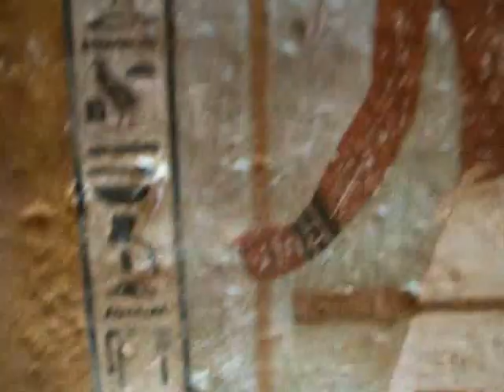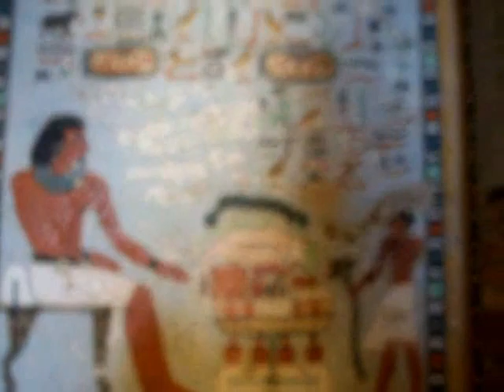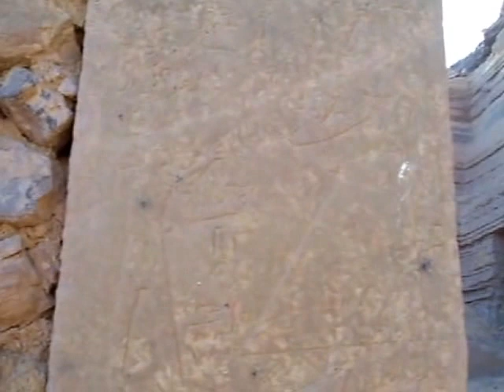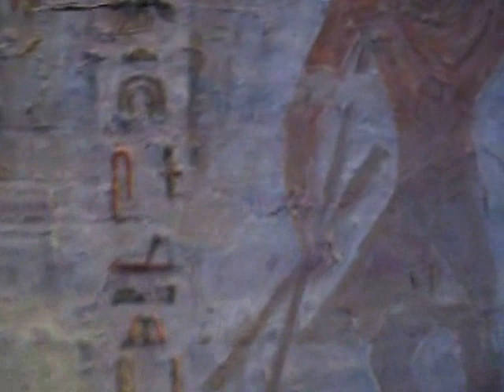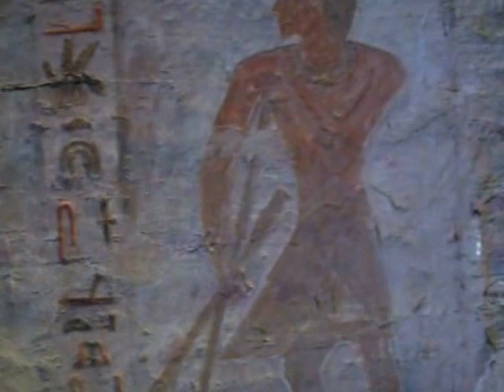Aswan Tombs of the Nobles Narrated by Egyptologist : Eltayeb Abdallah Hassan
Tombs 25/26: Sabni and Mekhu
The owners of these tombs were father and son, both Overseers of Upper Egypt in Dynasty VI during the reign of Pepy II. Reliefs on the walls of Mekhu's tomb record his murder while on an expedition in Nubia and the revenge taken by Sabni, his son. He seems to have been buried with much ceremony. The tombs were roughly constructed in Old Kingdom style, with small obelisks at the entrance doorway and an offering table of Mekhu still in situ.

Tomb 31: Sarenput II
The next major tomb in the sequence is that of Sarenput II, Overseer of the Priests of Khnum and Commander of the Garrison at Elephantine, dated to the reign of Dynasty XII king, Amenemhet II. This is one of the best preserved tombs at Aswan. It consists of a large chamber with six perfectly symmetrical undecorated pillars and a gallery flanked by six niches each once containing mummiform statues of the deceased prince. The four pillars of a second chamber were decorated with images of Sarenput. Beyond this, a chapel cut deep into the rock is plastered and painted in vivid colours and depicts his wife, a Priestess of Hathor and other family members. In the niche at the back of the chapel Sarenput is named as 'Hereditary Lord'. This biographical text is very colourful with well-depicted hieroglyphs and shows the cartouche of 'Nebkaure' -- Amenemhet II as well as an unusual glyph of an elephant. The style of painting and the hieroglyphs are distinctly similar to the Old Kingdom tombs, leading some Egyptologists to suggest that the same artists decorated them and that the length of the 1st Intermediate Period was therefore very short.